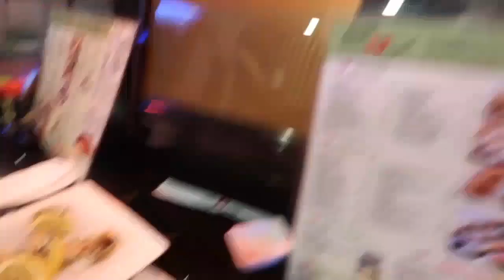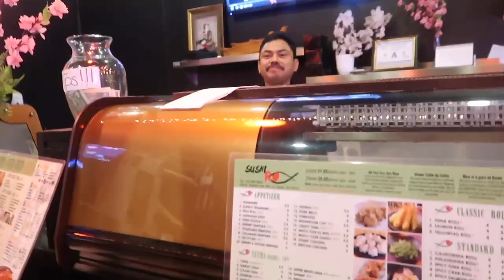VEGAS VLOG #2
I hope yall are enjoying the contnet. Im tyring my best to keep the vlogs as short and entertaining as possible. Please remeber to sub and give this video a thumbs up :) I am highly grateful for each and every one of you